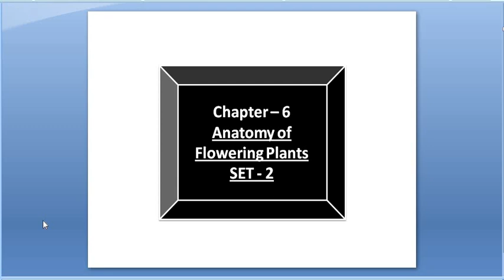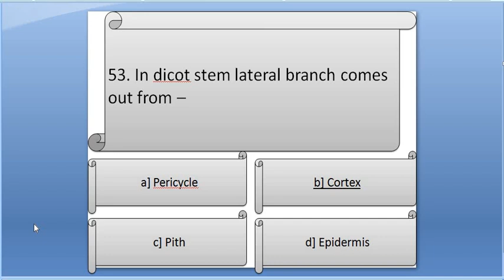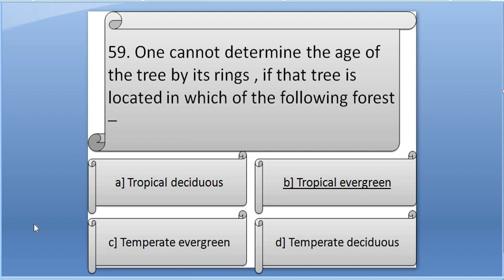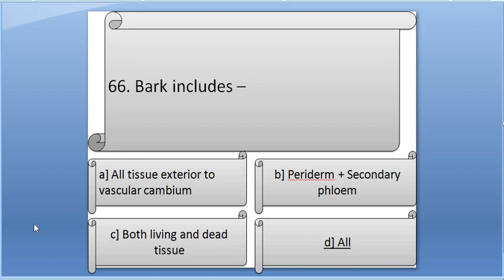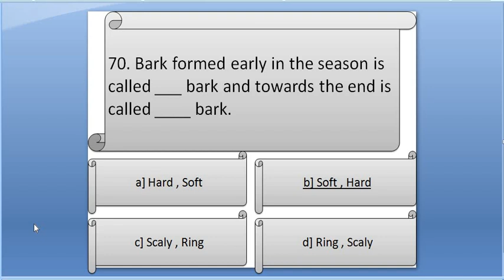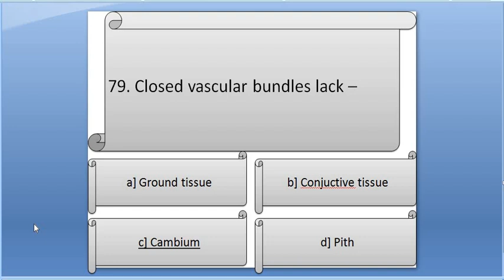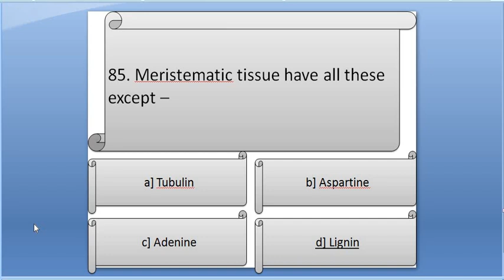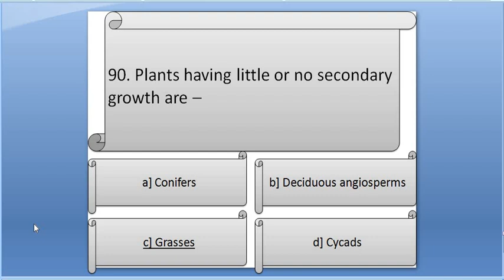NEET 2022 BIOLOGY CHAPTER - 6 SET - 2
ELECTROEXPERT